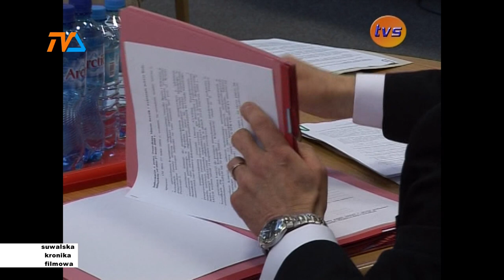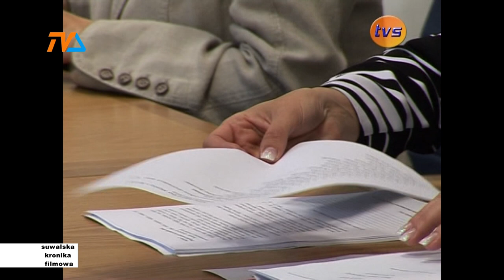Suwalska Kronika Filmowa |TVSUWAŁKI